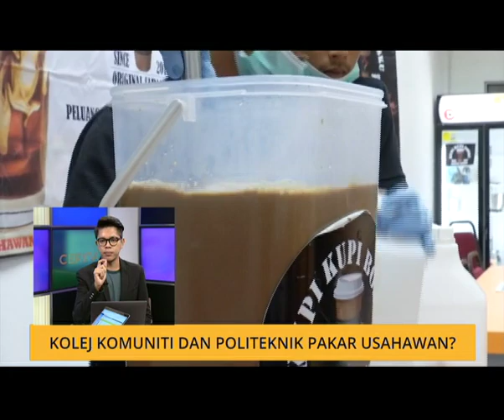Cerita Sebalik Berita: Kolej Komuniti dan Politeknik pakar usahawan?